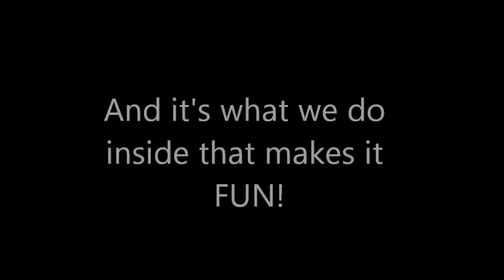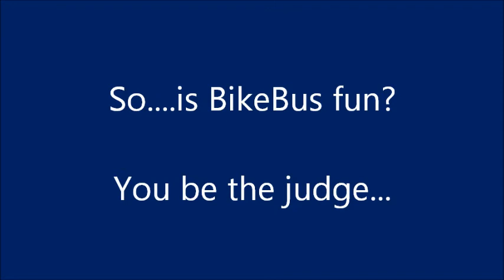Peek Inside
Come find out why everyone is calling this experience a BLAST!